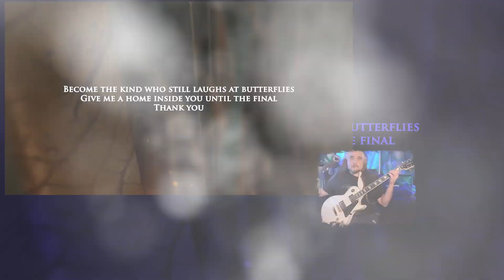Nightwish Guitar Cover of Music in Commemoration of Randy Rhoads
This is a video I put together mostly for my own memorial video for Randy Rhoads 41 years after that tragic accident.  "Music" is song about the celebration of it throughout mankind and it's influence and growth through our existence.  Rhoads was a lover of music, performing and teaching.  His brief stint was a bright star that was taken from us too quickly.  My guitar clip within the video is live to tape but I recorded a new guitar tracks.  I tore apart the song using the Moises app.  I did NOT learn the solo, I apologize!  I plan to though!  Recorded with Neural DSP Fortin Cali and Mesa IIC+ apps.